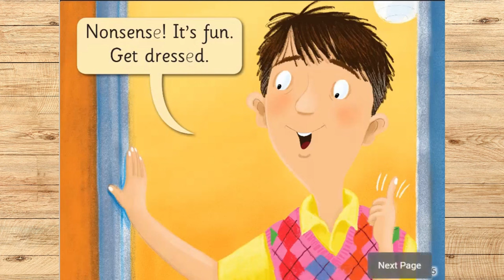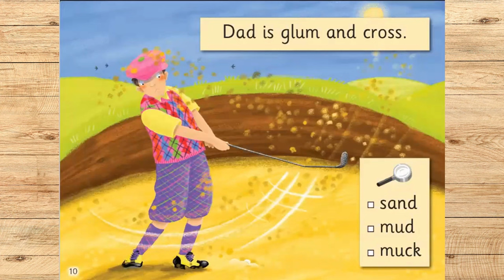Golf Is Not Fun | Jolly Phonics Story Read Along for Kids | Let's Read Together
📢Join our Online Phonics Class
❓Have questions, comments, or feedback?
Read Along.

Golf Is Not Fun is part of the Jolly Phonics Orange Level Readers Set 3. It is the third of seven sets of early decodable readers providing a gradual and structured start for children who are just starting to learn to read.

Set 3 contains decodable regular words made up from the first three groups of letter sounds:

s, a, t, i, p, n

c k, e, h, r, m, d

g, o, u, l, f, b